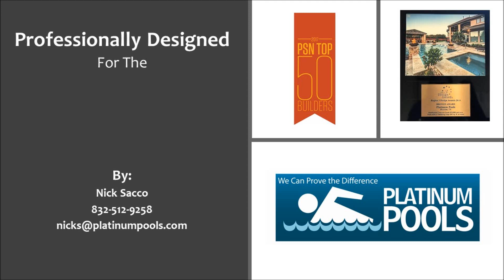Platinum Pools for the Cole Family Revision 2 1 by Nick Sacco